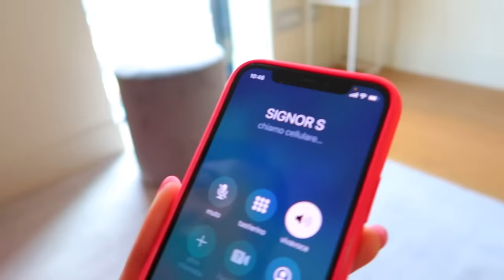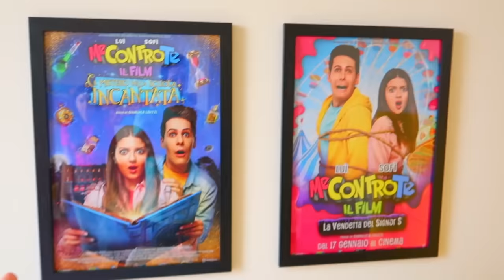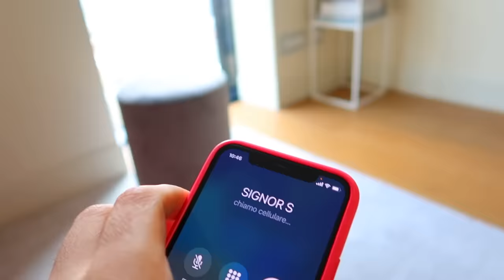SCHERZO TELEFONICO AL SIGNOR S!!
Sofì e Luì insieme i Me contro Te hanno chiamato il Signor S, il loro nemico, per fargli uno scherzo telefonico e ci ha creduto veramente ma poi ha detto qualcosa di molto pericoloso riguardo il terzo film 3 Persi nel Tempo!

💍 SCOPRI I NOSTRI GIOIELLI IN COLLABORAZIONE CON COMETE E GIOIELLI!